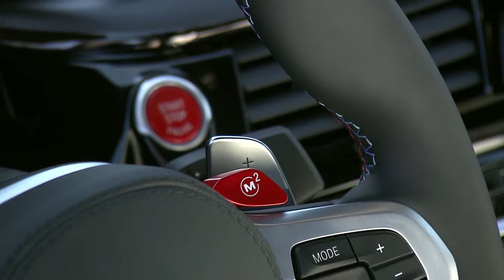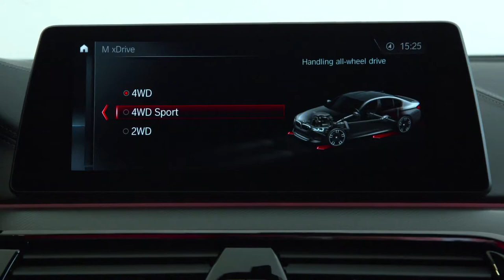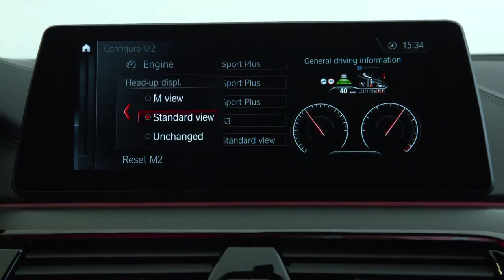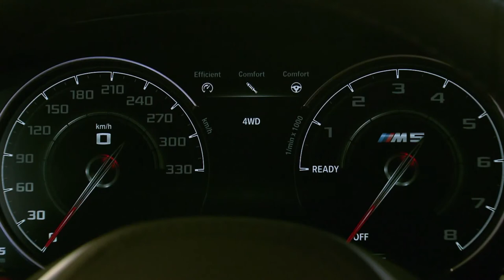2018 BMW M5 F90 - Interior Design